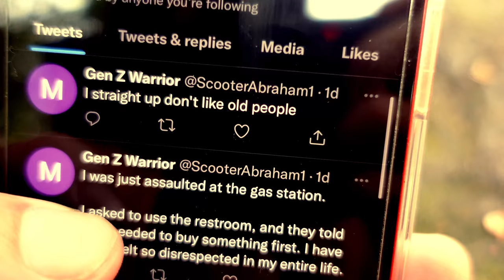Generation - The Joyrunners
The Joyrunners are an alternative rock band from Boise, ID. The band formed in late 2020, during the midst of a global pandemic, but despite the world being shut down, they were able to start laying the groundwork for their early material.

Scooter Abraham serves as the bands chief songwriter and singer, as well as playing the lead guitar. Formerly from the band King and Queen of the Losers, Abraham brings a lot of the same energy to this group, while still driving to create something new.

Another familiar face for King and Queen of the Losers fans is bassist Tate Anderst. Anderst is also a former member of King and Queen of the Losers, but with The Joyrunners he serves a much bigger role in the creative process. Since they are just a 3-piece band, many of the songs are driven by the bass, and Anderst leads the band with his punchy Hoffner tone.

On the drums is Allison Winkler. If you are part of the Boise music scene, you might recognize her as the former drummer from Corduroy Blue. Winkler is a multi-instrumentalist who plays the guitar, bass, and drums at a professional level. Winkler is very inspired by White Stripes drummer Meg White, and that influence shines through on The Joyrunners tracks.